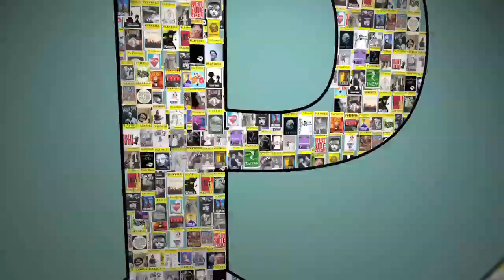Broadway By The Sea 2014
Playbill's inaugural Broadway by the Sea brought Tommy Tune, Laura Benanti, Faith Prince, Paulo Szot, Megan Hilty, Donna McKechnie, Cheyenne Jackson, and (returning for her fourth time in Playbill's travel series) Christine Ebersole to the St. Regis Bahia Beach Resort in Rio Grande, Puerto Rico from Dec. 8-15, 2014. This package featured concerts, interviews, dancing, autograph sessions and delicious food. Here, master of ceremonies, music director and performer Seth Rudetsky takes a look back at the "amahzing" time had by all.